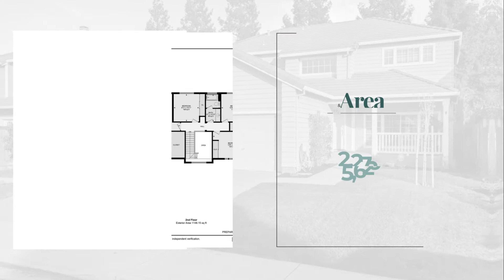1361 Parkside Dr Tracy CA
Beautifully remodelled Hearthstone home with pool, spa & 3-car, new LVP flooring downstairs, Nest thermostat, whole house fan, alarm system, updated kitchen features quartz counters, peninsula island, stainless appliances, 5-burner gas stove, SS fridge stays, SS sink, cabinet pulls & tile floor, crown molding in LR, FR has marble-face fireplace with gas starter, B/I bookcase / entert. center & lighted CF, master includes laminate flooring, 2 sinks, newer faucets, tub & separate shower with new glass, walk-in closet & tile floor, laundry room has gas dryer hookup, cabinetry & W&D stay, finished 3-car garage has 2 openers, insulated doors & hanging storage racks, backyard features an inground Tahoe Blue pool, raised spa with spillway, exposed aggregate decking, screened arbor, dog run, fruit trees and gate on back fence to park. Sharp property.

DRE # 01004092